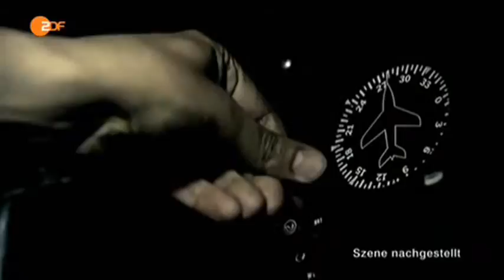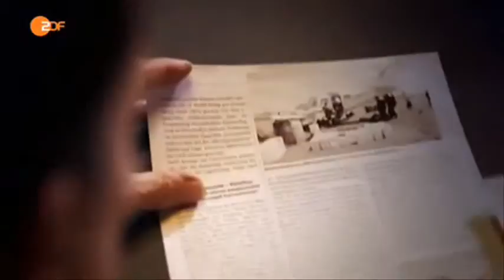8978 governance economics 011 001 ZDF ZDF 141215 dde 436k p5v11 28 10